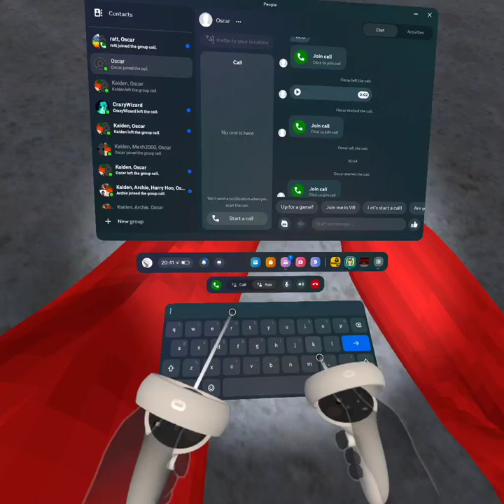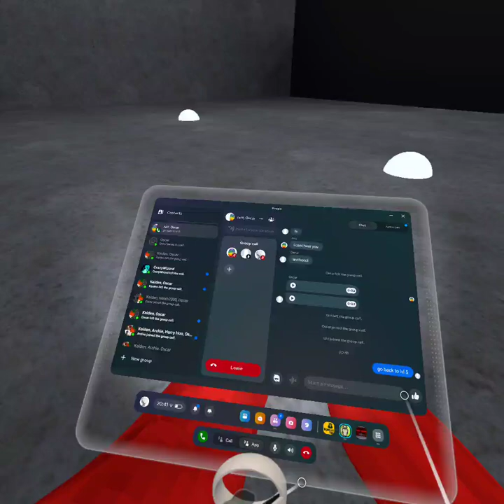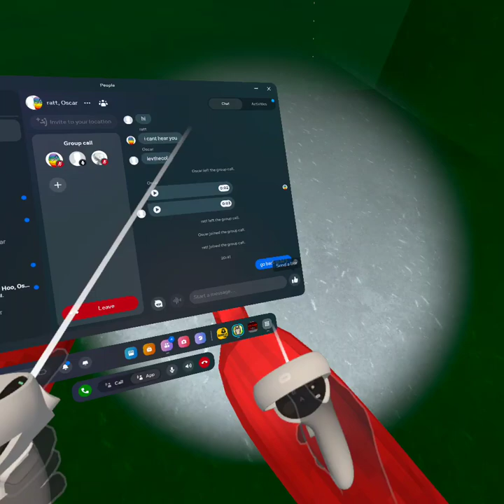SPEEDRUNNING BIG SCARY WITH DA BOIZ!! (part 1)